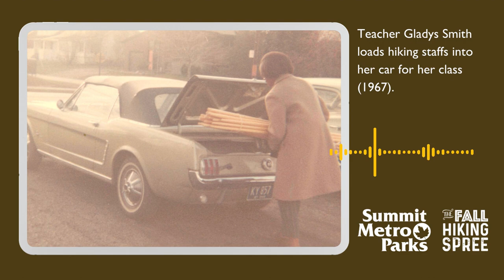Arthur Wilcox | 2023 Fall Hiking Spree: 60 Years of Memories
Arthur Wilcox was director-secretary of the Akron Metropolitan Park District (now known as Summit Metro Parks) from 1963 to 1964. In this clip from a 2003 interview, hear from Wilcox, who was instrumental in the creation of the Fall Hiking Spree.

In commemoration of the 60th annual Fall Hiking Spree, this year’s event showcases the personal experiences and memories of individuals and groups who have taken part in this time-honored tradition. Learn more about the Fall Hiking Spree